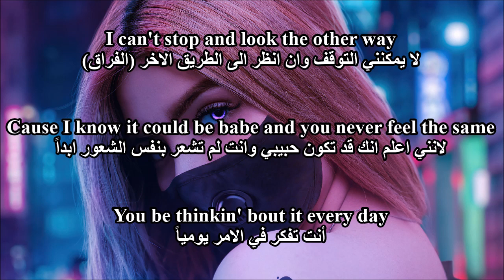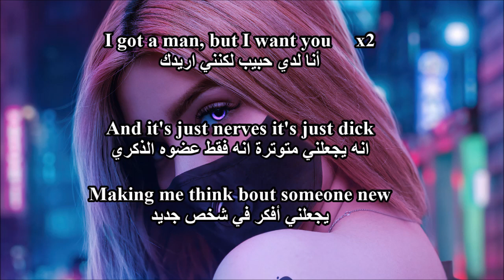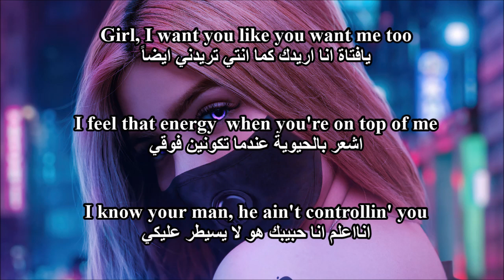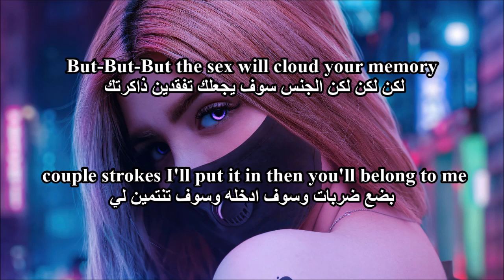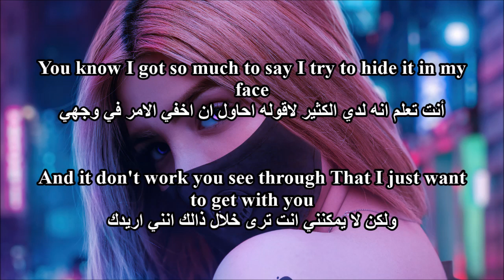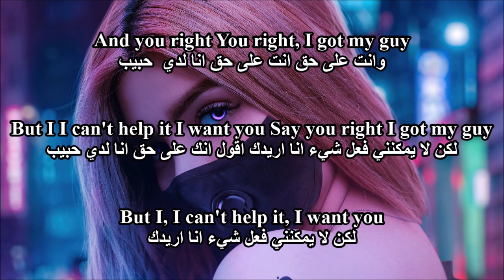أغنية دوجا كات وذا ويكند الجديدة Arabic Sub + Lyrics مترجمة Doja cat Ft The Weekend You Right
مترجمة Doja cat
مترجمة Doja cat You Right
دوجا كات
ذا ويكندا
اغاني دوجا كات
Doja cat مترجم
اغاني اجنبية هادئة